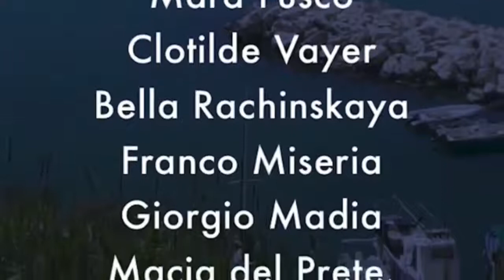Contenitore d'Emozioni - Puntata 31 (15-05-2022)